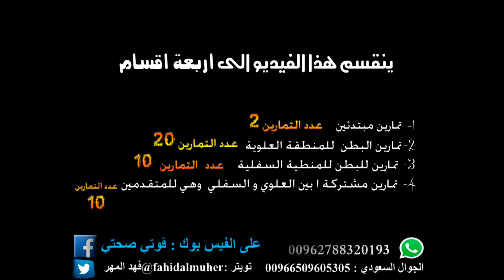اقوى تمارين البطن أكثر من 40 تمرين للكابتن فهد المهر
المدرب الآسيوي فهد المهر  واتس آب 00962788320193

The International Coach

Fahid Almuher

تويتر : فهد المهر Fahidalmuher@twitter